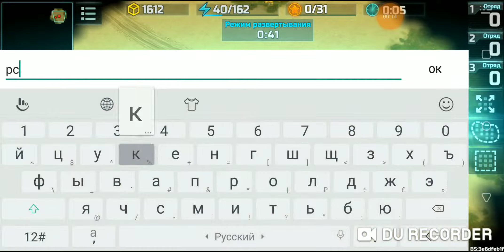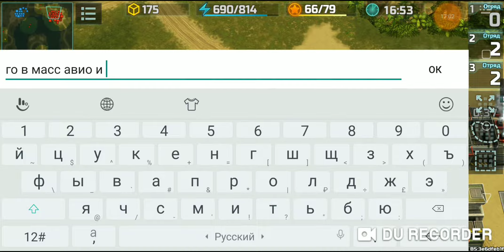Высокие ранги, баланс, перекачесть